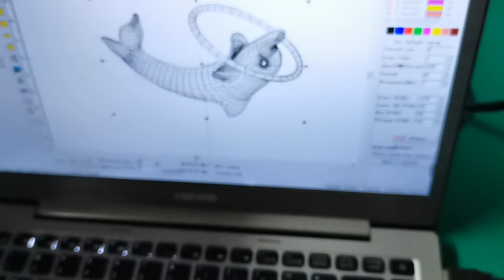20mm Spot Diameter Galvanometer 8X Beam Expander CO2 Laser Engraving Machine with 175*175mm Lens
galvo CO2 laser engraving machine with 8X CO2 expander galvo head and field lens 175*175mm. Davi 35W  CO2 RF metal tube. High precision engraving poweder coating tumblers cups bottles.

RF Metal tube CO2 source: Synrad/Coherent/Davi 30W 35W 55W 60W 100W.
working area 70*70mm to 300*300mm
Suits for engraving wood acrylic plastic leather paper card jeans fabric etc.